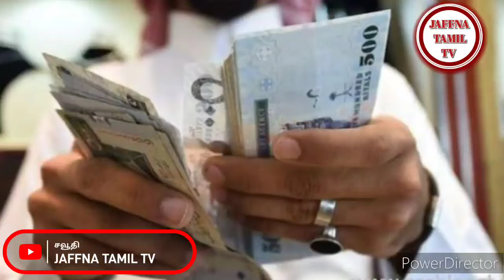Saudi Tamil News | JAFFNA TAMIL TV | 04..07.2024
சவூதி செய்திகள்